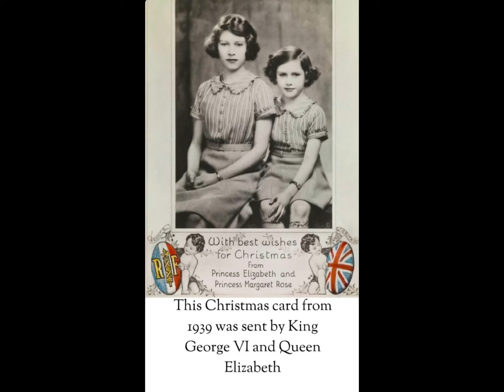Santa Claus Is Coming To Town